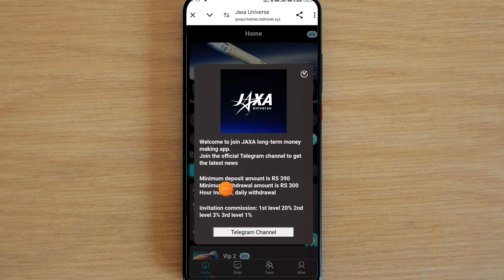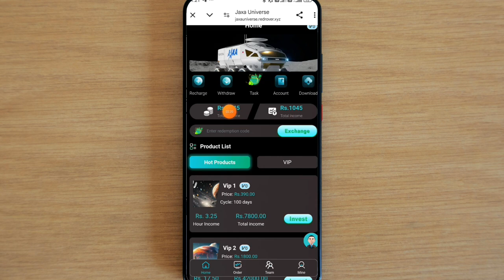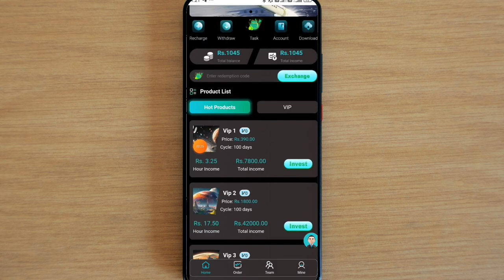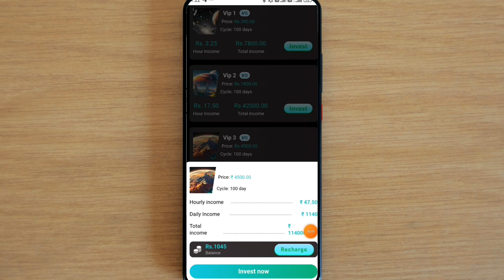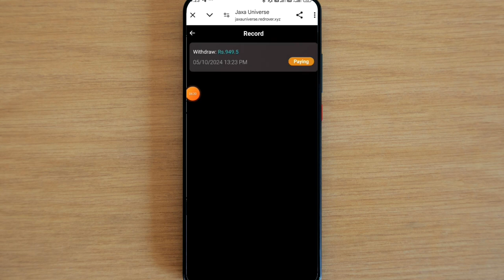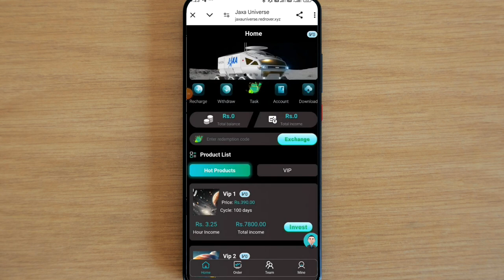JAXA Universe App || JAXA Universe Earning App || JAXA Universe App Payment Proof